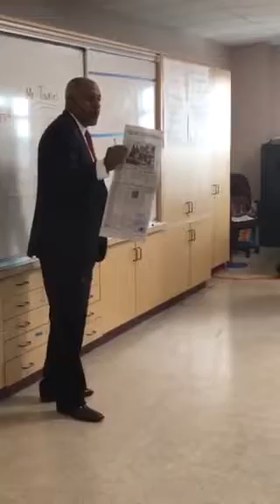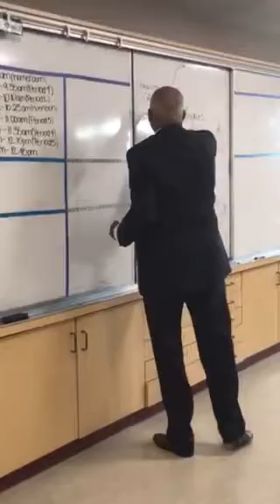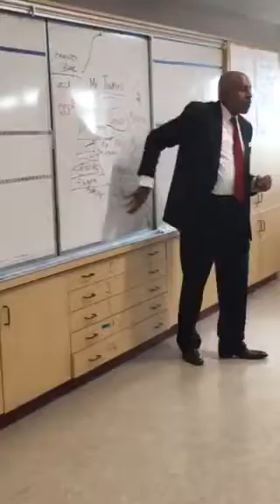Career Day in South Central L.A 2017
James Townes Financial Advisor/ Consultant shares his experience and expertise with our scholars regarding financial investments, risk management and financial portfolios. We appreciate James Townes for making time out of his busy schedule to “ pay it forward” and share his knowledge!! A special “ abrazote” to you my friend!!